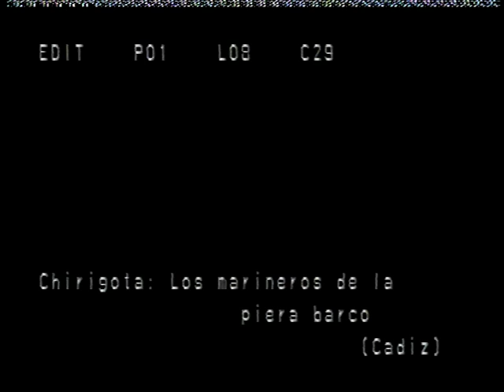Chirigota junior Los marineros de la piera barco.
Final junior COAC 2005. Chirigota junior Los marineros de la piera barco.  Letra: Marco A. Romero de la Cruz. Música: Juan A. Canet Villanueva. Dirección: Ramón Barberi Ocaña. Segundo premio. Población: Cádiz.